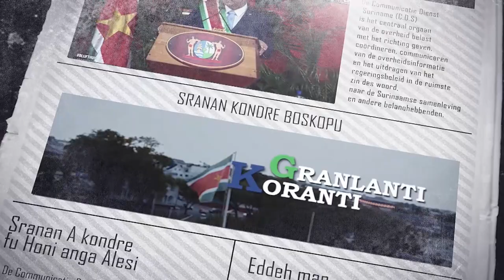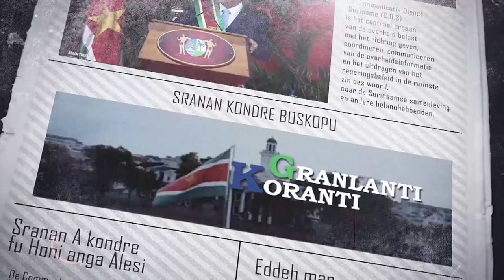𝔾ℝ𝔸ℕ𝕃𝔸ℕ𝕋𝕀 𝕂𝕆ℝ𝔸ℕ𝕋𝕀 (SRANAN), DD 14 DECEMBER 2022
De onderwerpen in deze aflevering zijn:
• Regering start in januari met gefaseerde uitvoering sociaal programma
• Nieuwe woordvoering en algemeen directeur kabinet
• Stanley Raghoebarsing beëdigd tot minister van Financiën en Planning